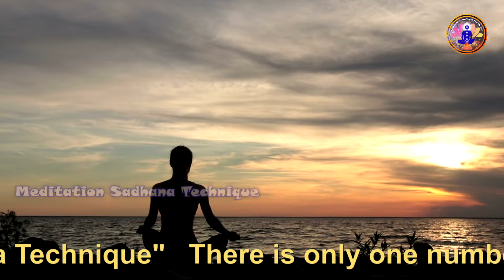काम वासना को नियंत्रित करने के 3 तरीके (3 Ways To Control Lust)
दोस्तों जीवन बार बार नहीं मिलता। क्या अपने कभी सोचा है कि इस जीवन का असली उद्देश्य क्या है। क्यों हम अपनी ऊर्जा कामवासना में व्यर्थ कर रहे है ? ब्रह्मचर्य का रहस्य क्या है ? कामवासना से कैसे बचा जा सकता है आईये जानते है।
Friends, life does not come again and again. Have you ever wondered what is the real purpose of this life? Why are we wasting our energy on sex? What is the secret of celibacy? Let us know how one can avoid lust.